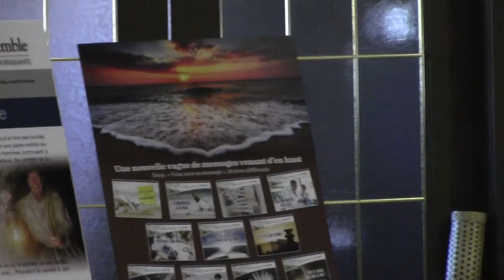Outillé pour Évangéliser 1 de 2